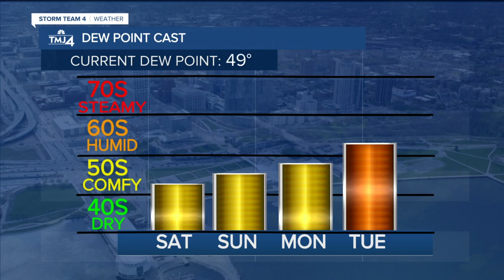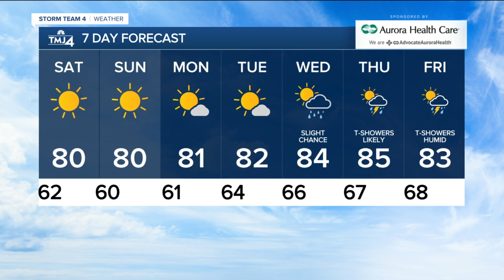Sunny, cooler, and less humid weather for the weekend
The dry air will allow temps to cool down a lot tonight so open up the windows. You will wake up to a low of 60 in Milwaukee and 50 inland. Saturday is sunny with less wind, very dry air and highs in the upper 70s. Milwaukee should hit 80.